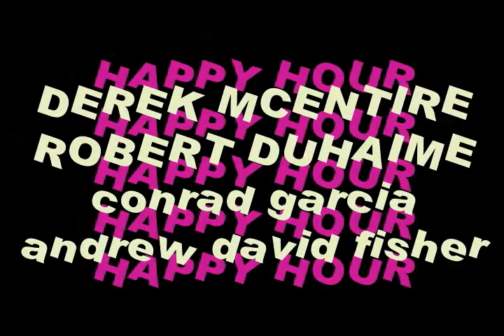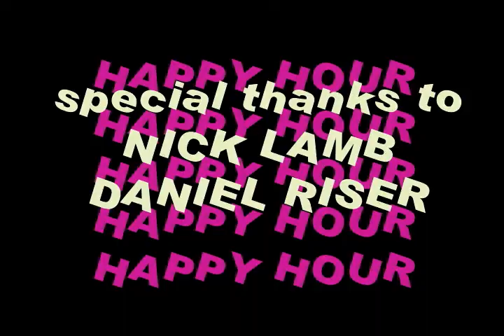Tweaker In Apartment 4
Please LIKE & FAV!

Starring DEREK MCENTIRE, ROBERT DUHAIME, CONRAD GARCIA, ANDREW DAVID FISHER & featuring the voice of DUSTIN MURPHY
Written and Produced by DEREK MCENTIRE & DUSTIN MURPHY
Shot, Edited, & Directed by DUSTIN MURPHY
Special Thanks to NICK LAMB & DANIEL RISER